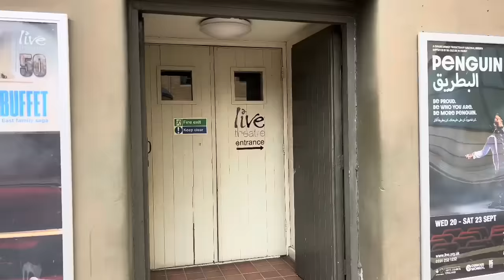Jamaal Lascelles Linked To Saudi Arabia TRANSFER!? Purely Belter Play Coming Soon To Toon!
Purely Belter Tickets -

Follow us -